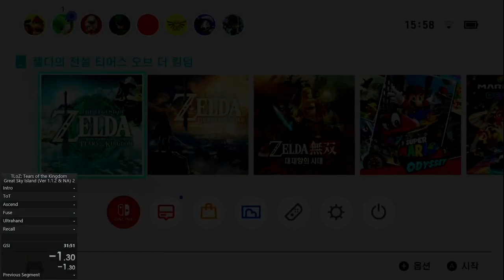Great Sky Island 30:08 [PB]